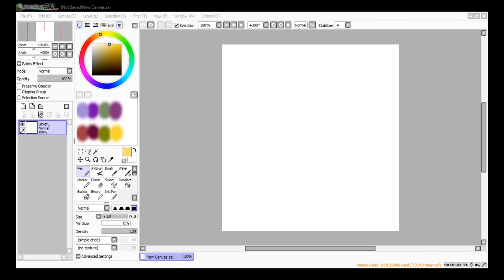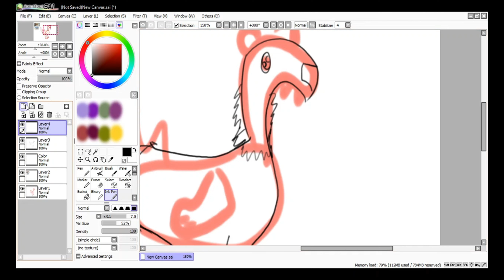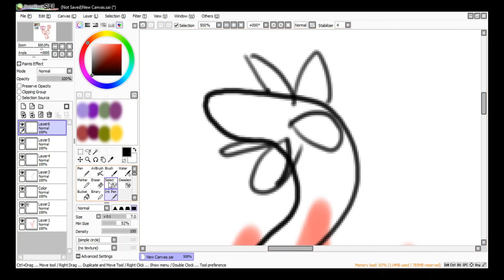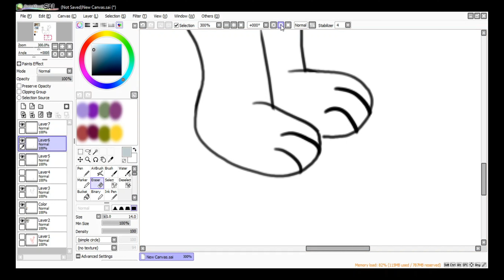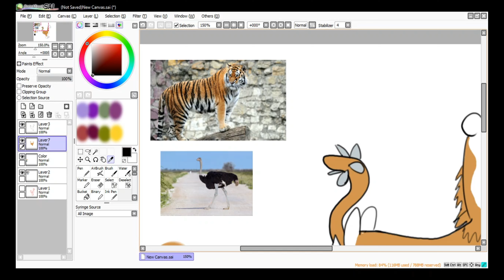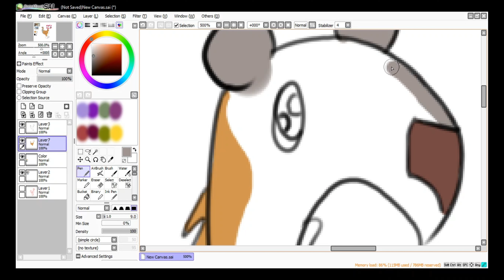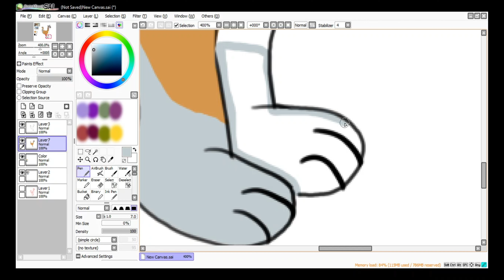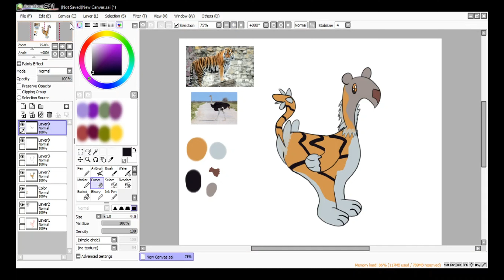Ostrich And Tiger Fusion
Randomized art challenge where I combine an ostrich and a tiger into one awesome creature.